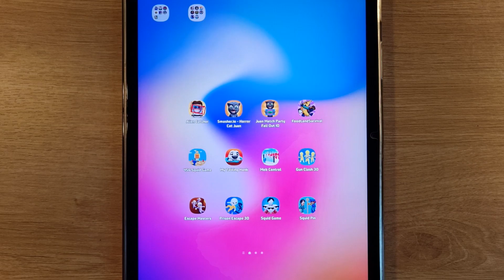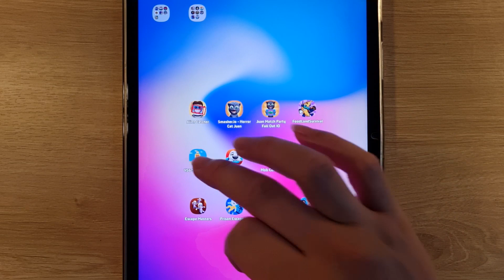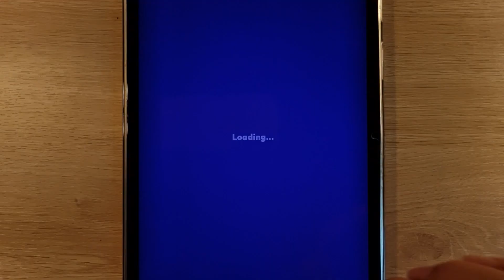Alien Catcher,Juan Match Party,456 Squid Game,My Talking Hank,Mob Control,Gun Clash 3D,Escape Master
Alien Catcher, Smasher.io, Horror Cat Juan, Juan Match Party, Food Land Survival, 456 Squid Game, My Talking Hank, Mob Control, Gun Clash 3D, Escape Master, Prison Escape 3D, Squid Game, Squid Pin